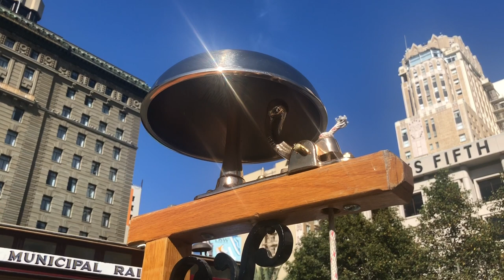55th Cable Car Bell Ringing Contest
The Cable Car Bell Ringing Competition is a unique tradition that celebrates a world-famous attraction – no visit to the city is complete without climbing our famous hills on a cable car. The cable car was invented in San Francisco in 1873. They were declared a moving National Historic Landmark 55 years ago.